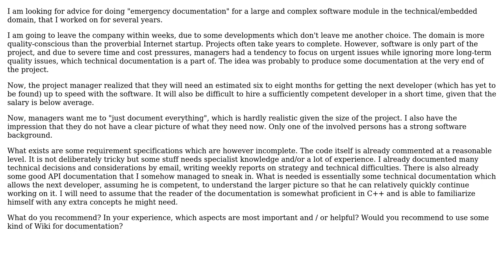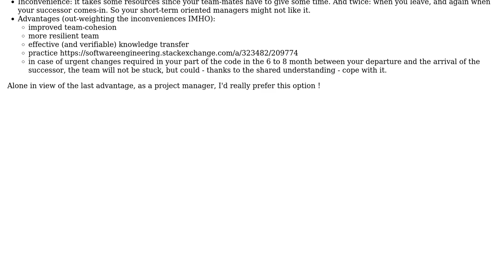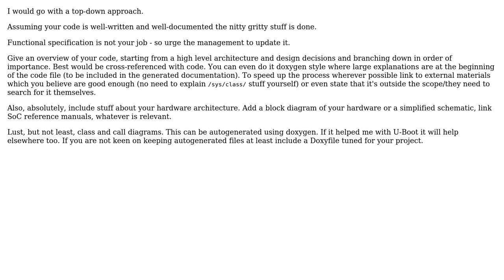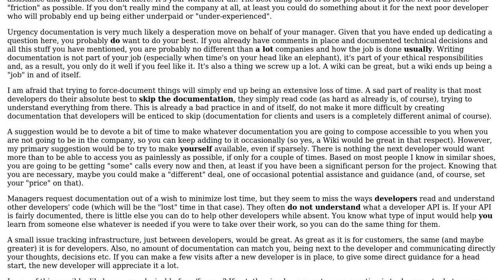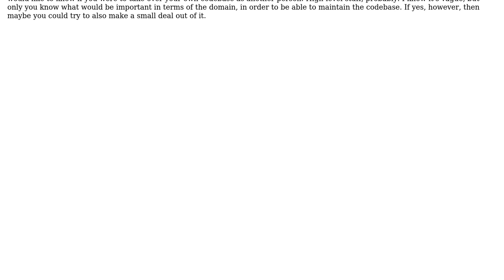Tips for doing "emergency documentation" of complex embedded project before leaving?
Software Engineering: Tips for doing "emergency documentation" of complex embedded project before leaving?

With thanks & praise to God, and with thanks to the many people who have made this project possible! | Content (except music & images) licensed under CC BY-SA | Music | Images & others | With thanks to user Vector Zita user Roger McIntyre user Robbie Dee user Jan Dorniak user geocodezip user Christophe and the Stack Exchange Network Trademarks are property of their respective owners. You are responsible for your own actions.